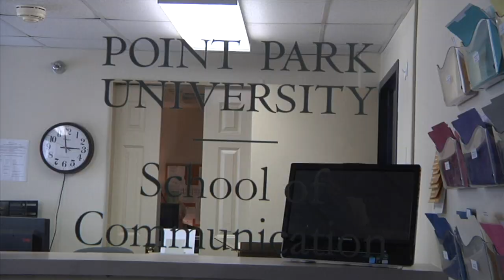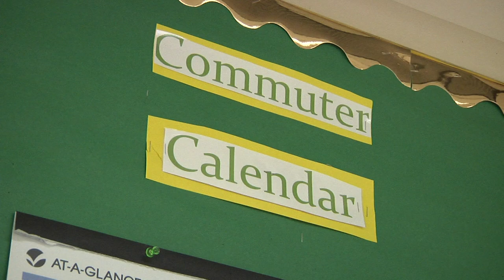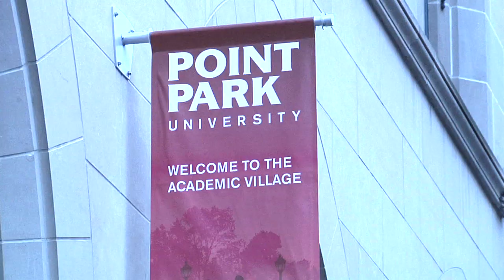Point Park University - Commuting Students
Here's a package I put together for school.